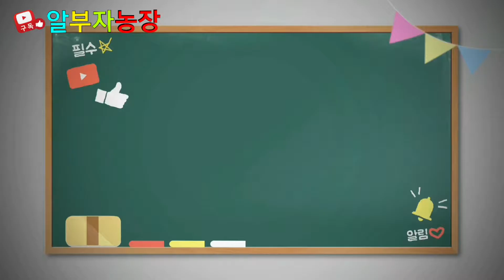병아리키우기 노하우 공개